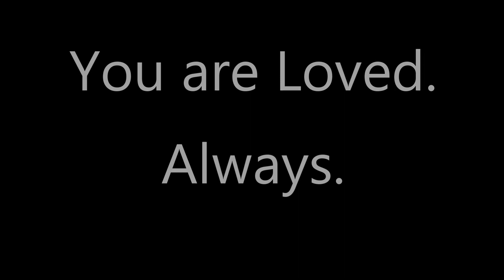INSTANT BedBug & Mite Removal- Play 1 HR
Youtube won't allow me to monetize my channel.  They don't consider my frequency videos useful.  I am trying to raise money for my Wellness Space Collaborative.  So if this frequency worked for you please send a  "It worked, thanks!" gift to:

Also, Finally made a "mite removal" soap and have it listed on ebay. The ingredients help to remove mites and ALSO help to smooth and cleanse soap.  It feels AMAZING! I used a citrus/melon scent but can customize the scent if you like.  I'll send 3 bars per box.  Here is the ebay link to the soap:

This frequency mix is a proprietary blend mixed up for you by Hajee Vibes (Haajar Johnson) Copyright September 1, 2021